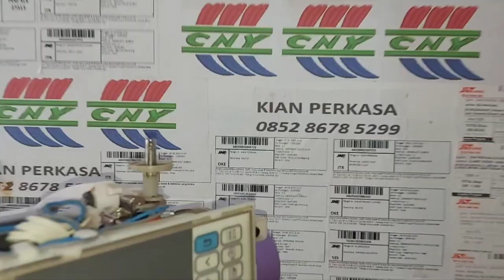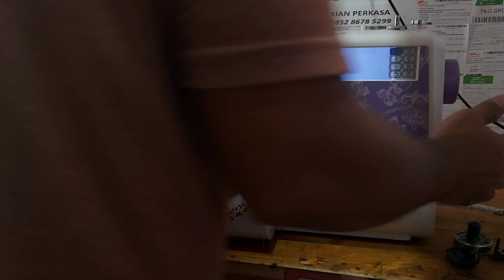Pusat service mesin bordir sekayu musi banyuasin pelembang - KIAN PERKASA SCMB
KIAN PERKASA SCMB (SERCIVE CENTER MESIN BORDIR ) Pusat service mesin bordir sekayu musi banyuasin pelembang